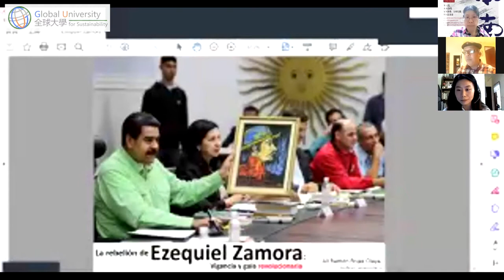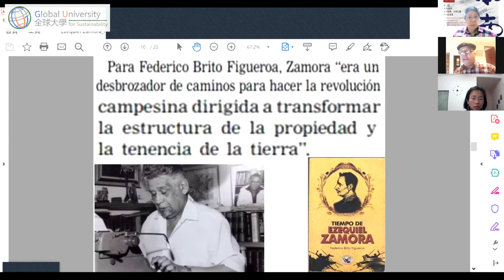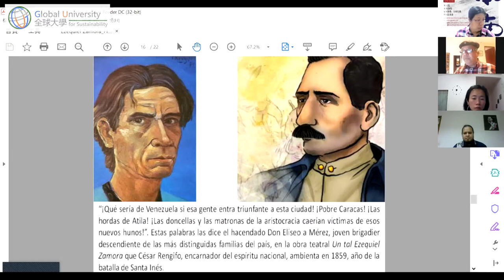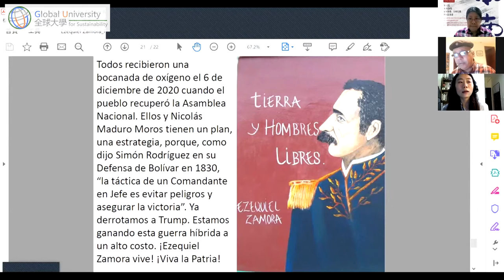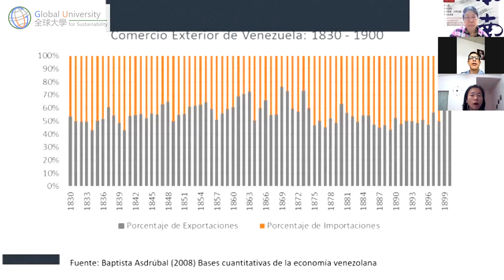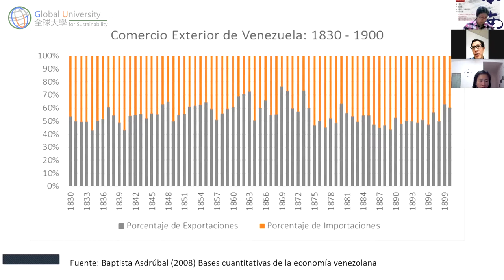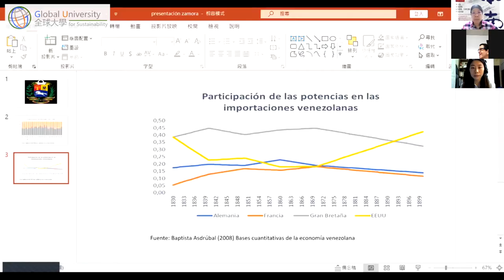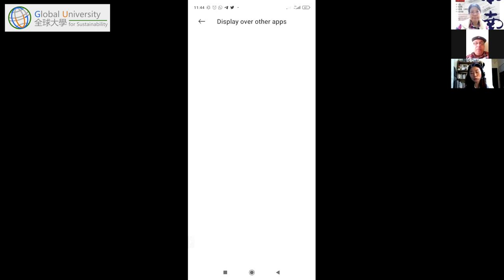20210224 Venezuela en Luchas (Segunda Serie) (Clase nº 3) (Española)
20210224 Venezuela en Luchas (Segunda Serie)

Clase nº 3: La rebelión de Ezequiel Zamora y su vigencia actual

Ponentes:
Ali Rojas, history professor and Santa Rosa's University Dean.
Pablo Giménez, economics professor and activist, also coordinator of political economics program in the Bolivarian University of Venezuela.

Organizadores:
Universidad Global para la Sostenibilidad
Instituto Simón Bolívar por la Paz
ALBA Movimientos (Venezuela)

Organizadores:
Centro de Investigación y Desarrollo Cultural, Universidad de Lingnan
Red de TV ALBA
Intercambio Regional Asiático de Nuevas Alternativas
Centro de ecotecnología Green Ground (China)